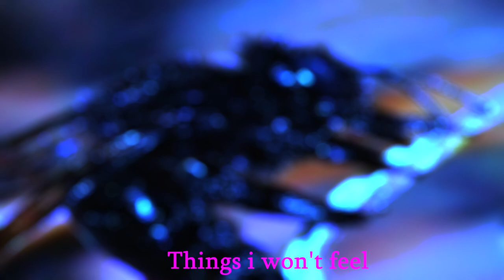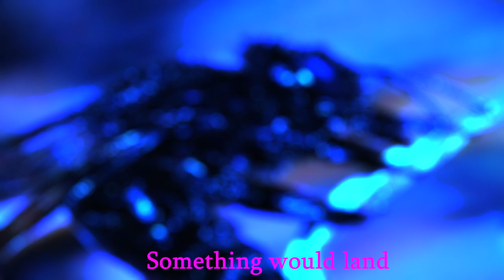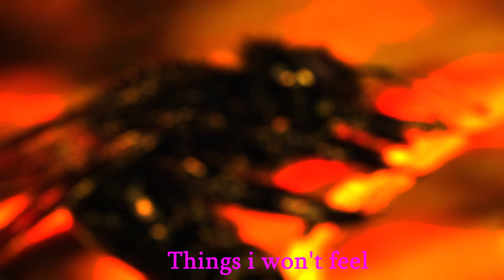Paku - Black Bee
Original track.
Paca-Chant Records.
Paku. Not Paca Wank.
Darkwave.
This time is Paku.

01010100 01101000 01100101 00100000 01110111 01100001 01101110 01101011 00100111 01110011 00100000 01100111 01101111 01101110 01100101